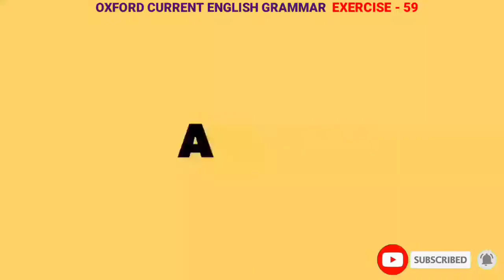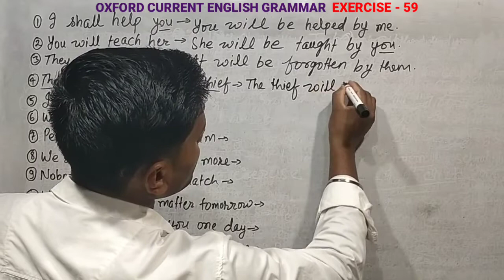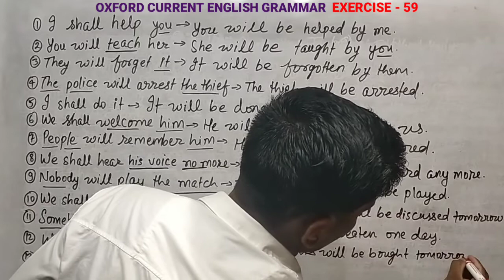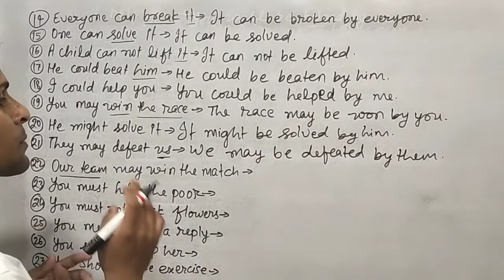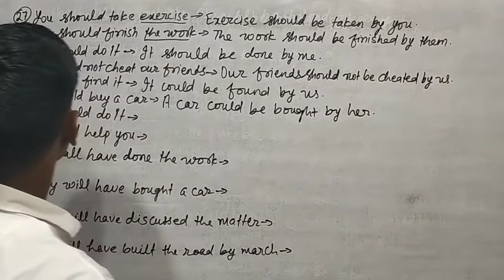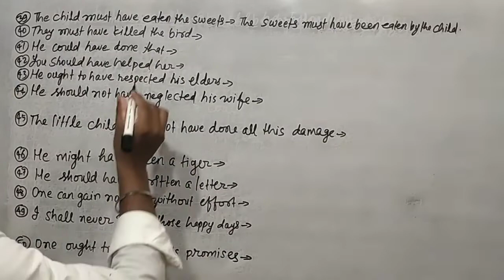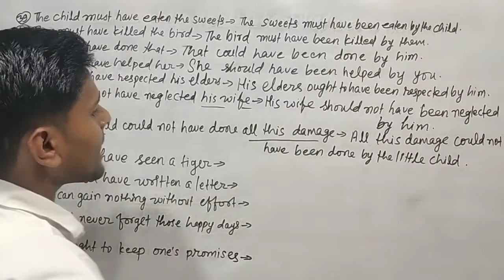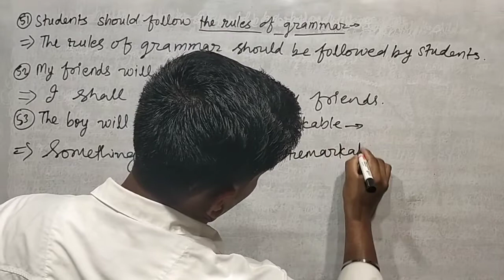Exercise 59 |Oxford current English Grammar | active and passive voice in english grammar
Oxford translation
Oxford current

Oxford current Grammar

Oxford Grammar English

Oxford Grammar
Oxford Grammar Exercise
Oxford Current Grammar

||learn English spoken||
English spoken practices
How to solve oxford translation
How to solve advanced Learner's Exercise
How to solve Oxford current English grammar
How to learn English spoken

||GK-GS||
||CURRENT AFFAIRS||
|| SSC || MTS || RAILWAY EXAM'S Questions &Answers|| Maths ||
||science||
||English translation||